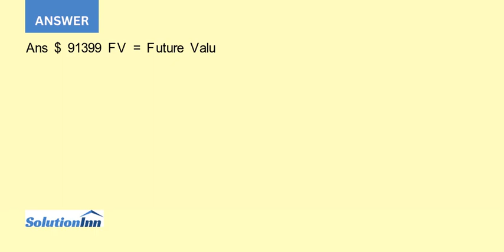Burton Bush wants to retire in Arizona when he is 80 years of age Burton who is now 55 believes h...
Burton Bush wants to retire in Arizona when he is 80 years of age. Burton, who is now 55, believes he will need $400,.000 to retire comfortably. To date, he has set aside no retirement money. If he gets an interest rate of 6% ...